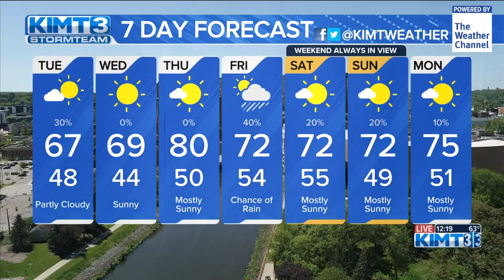A passing cold front may bring a few showers - 9/12/2023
As a cold front passes this afternoon, clouds will slowly clear and a small chance for showers and a stray storm will be possible coming into the early evening.